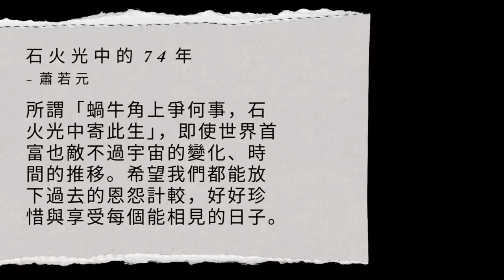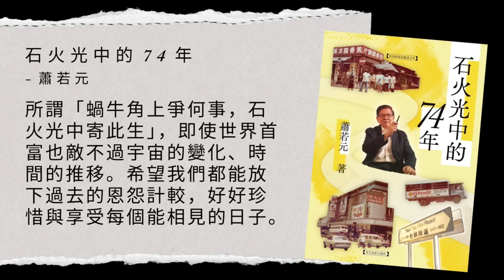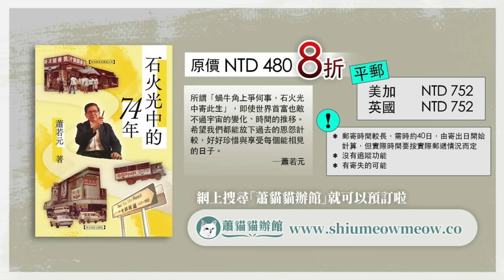香港短期內將有3000間食肆執笠！大昌行全線結業！我以個人慘痛經驗去看全港零售飲食的悲慘遭遇！《蕭若元：蕭氏新聞台》2024-03-17